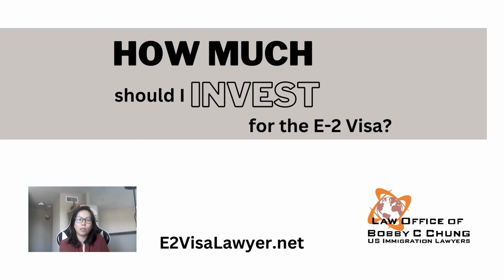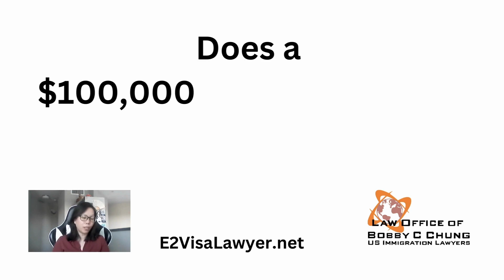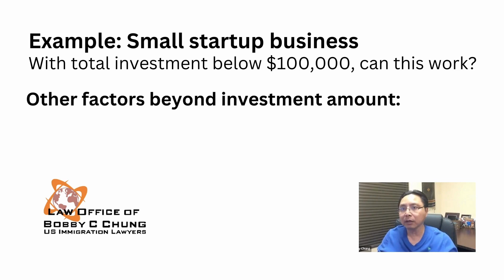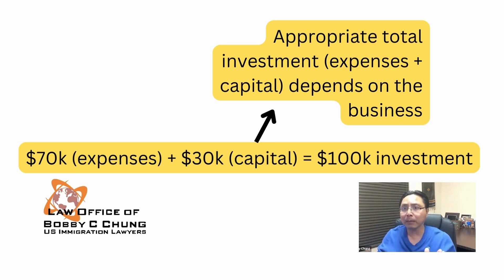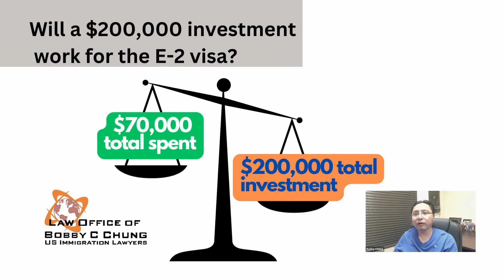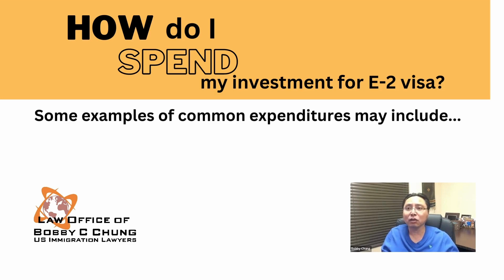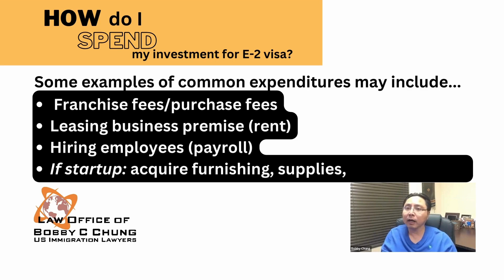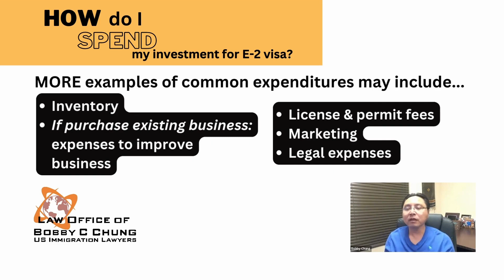How to Get an E2 Visa Without Spending a Fortune | How Much To Invest | E2 Requirements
In this video, let's discover how much you really need to spend on a business for the E2 visa. I'm giving some serious insights into one of the most common E2 visa questions.

Before you start investing, contact our office. Avoid common mistakes that could lead to E-2 visa denial.

POPULAR FREE RESOURCES:

1. E2 Visa FAQ

    THREE Special Bonus Materials such as 200+ businesses with E2 approvals

WHO WE ARE:
At the Law Office of Bobby C. Chung, we focus in helping foreign entrepreneurs obtain the E-2 Investor Visa to move to the U.S. and operate a U.S. business.

This is an advertisement. The Law Office of Bobby C. Chung, P.C. limits its practice strictly to U.S. immigration law.